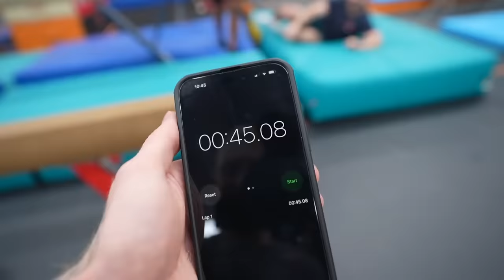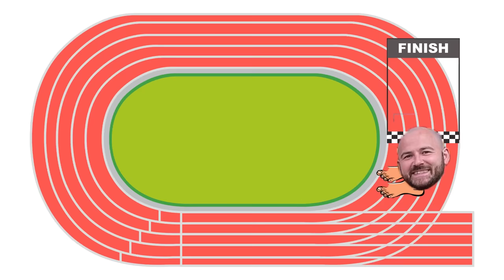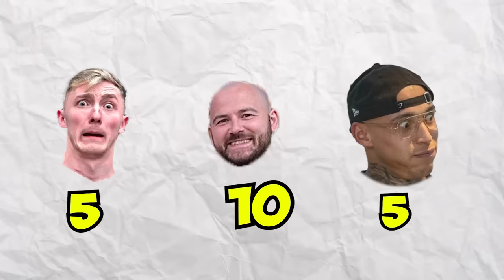Trying Gymnastics Skills...BLINDFOLDED!!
We tried gymnastics skills, blindfolded! We are professionals, please do not try these yourself 😁
Remember you are just 6 weeks away from mastering your handstand,

SEND YOUR HANDSTANDS HERE!! Fails welcome hehe